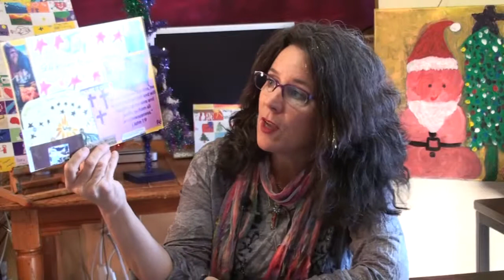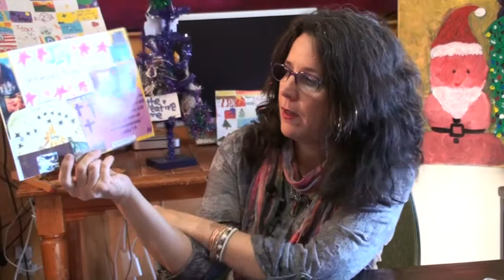HolyNights 12 31